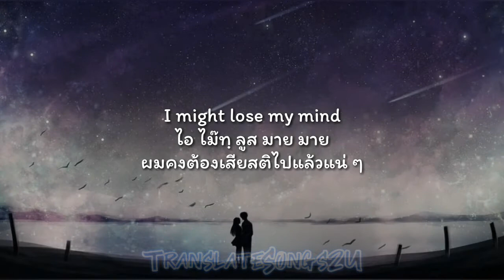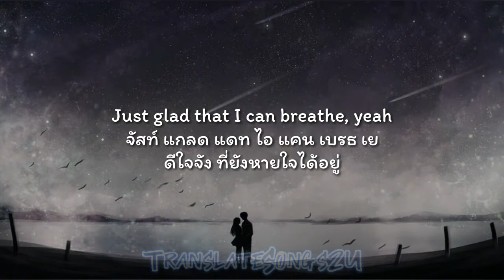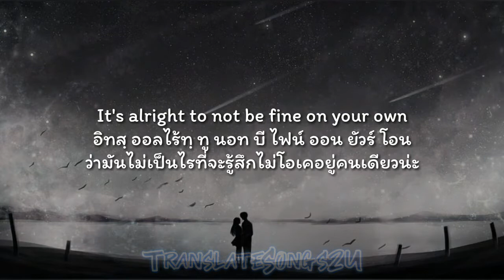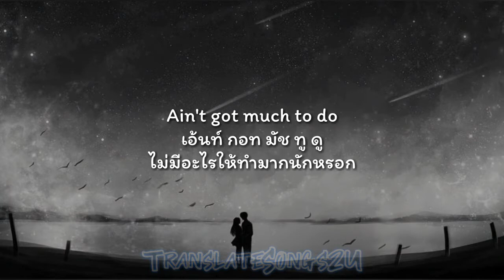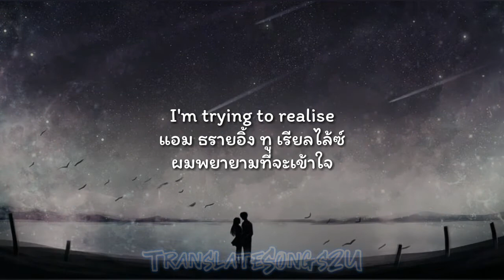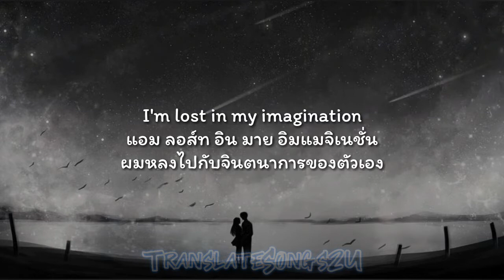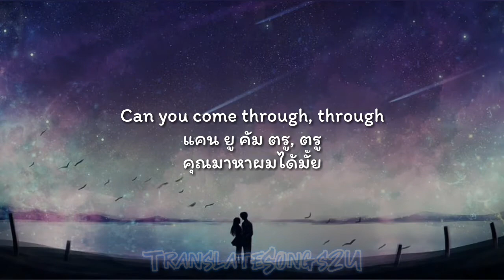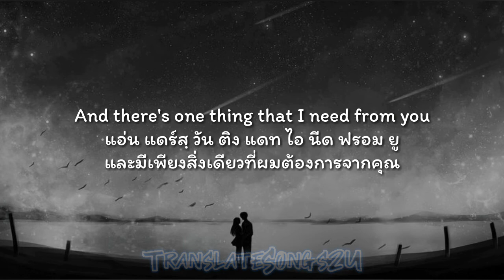แปลเพลง comethru - Jeremy Zucker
ฝากผลงานนี้ไว้ด้วยนะคับ

📷 Image : Forget
❤❤❤❤TranslateSongs2U❤❤❤❤